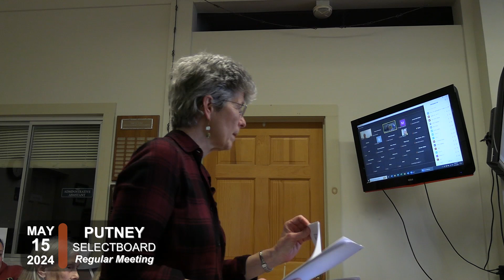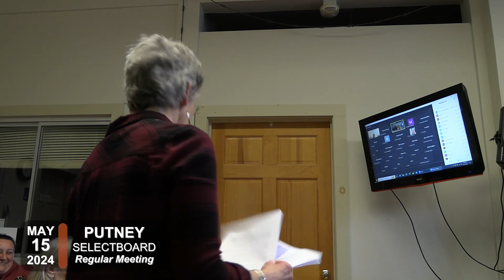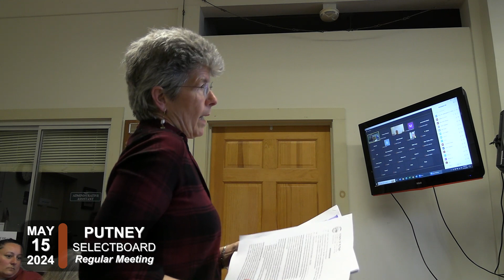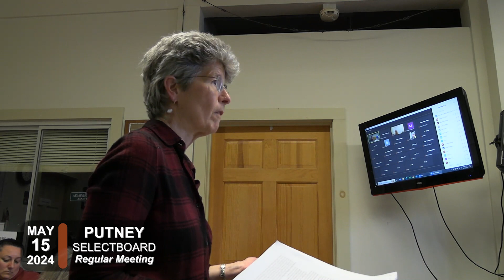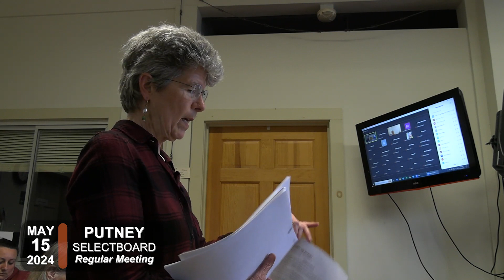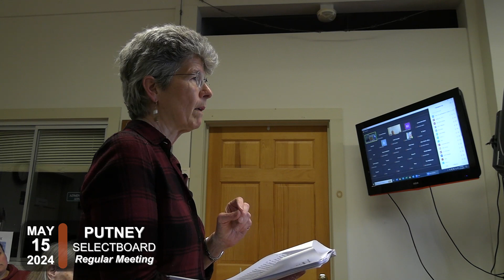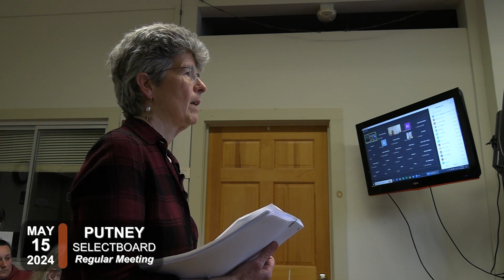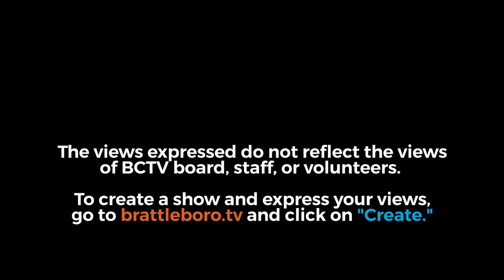Putney Selectboard 5/15/24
00:00:08 - 1. Call to Order
00:01:20 - 2. Adjustments to the Order of Agenda *
00:02:10 - 3. Approval of Minutes: May 1, 2024
00:03:00 - 4. Warrants to the Treasurer *
00:05:20 - 5. Public comment on items not on the agenda
00:07:10 - 6. Town Manager’s Report
00:12:00 - 7. Boards, Committees and Commissions (Discussion/Action) *
00:12:00 - a. Great Hydro Licensing Letter (Ann Kerrey)
00:17:20 - b. Planning Commission Status Report (Sue Coakley)
00:30:20 - 8. Selectboard New Business (Discussion/Action) *
00:30:20 - a. Grand List Extension Request (Listers)
00:32:15 - b. Cemetery Commissioner Proposed Appointment
00:35:30 - c. Public Participation Review and Comment (Fletcher Proctor)
00:36:00 - 9. Selectboard Unfinished (Discussion/Action) *
00:36:00 - a. Putney Fire Department Reports
00:36:00 - 1. Town Manager Update
01:00:00 - 2. SB request to the Town Manager for a PFD Plan
01:00:00 - 3. Putney Fire Department Advisory Committee (Peg Alden)
01:00:00 - 4. (ADD) Role of firefighters Association
01:39:30 - 10. Selectboard Reports
01:39:30 - a. Draft Sidewalk Policy (Peg Alden)
01:39:30 - b. Cannabis Control Board Process & Procedure (Nate Snell)
01:39:45 - c. Selectboard Operating Principles Review and Comment (Fletcher Proctor)
01:40:10 - 11. Executive Session: Under Title 1 V.S.A. §313 (a)(3) The appointment or employment or evaluation of a public officer or employee, provided that the public body shall make a final decision to hire or appoint a public official or employee in an open meeting and shall explain the reasons for its final decision during the open meeting.
12. Next Meeting Date: May 29, 2024
13. Adjourn